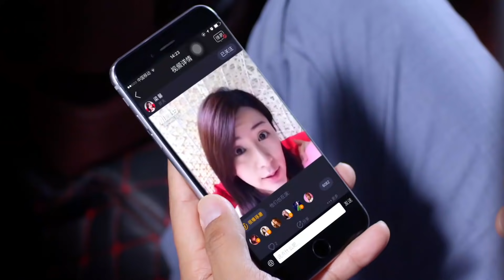灰姑娘暗戀多年的男神竟送香水給她，還約她去爬山，立馬激動地從床上跳了下來！EP2-4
nnj